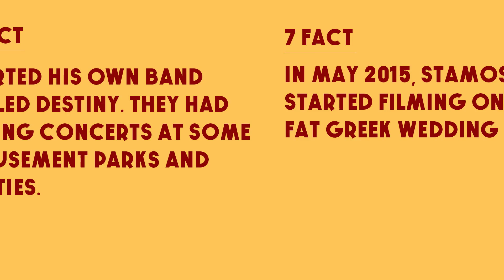Top 10 Facts - John Stamos // Top Facts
1. John Phillip Stamos is known for his work in television, especially in his starring role as Jesse Katsopolis on the ABC sitcom Full House.

2. In september 2009, he began playing the role of albert in the broadway revival of Bye Bye Birdie.

3. In 2013, he assumed a recurring role in season three of the USA network television series necessary roughness, which stars callie throne.

4. In April 2015 Stamos announced on Jimmy Kimmel LIVE! That the streaming service Netflix would be picking the show up for a 13 episode sequel airing sometime in 2016.

5. In February 2008, Stamos appeared in the television adaptation of a Raising in the Sun.

6. Stamos also guest-starred as himself on two and a halm men as Charlie's old friend, who was interested in buying the house until he found out that the place was Charlie's.

7. In May 2015, Stamos started filming on my big fat greek wedding 2.

8. Started his own band called Destiny. They had paying concerts at some amusement parks and parties.

9. Stamos is also the national spokesperson for project Cuddle.

10. Stamos started learning drums when he was four.